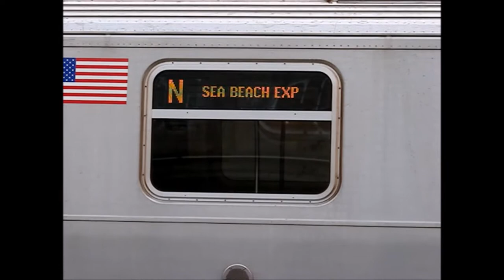MTA NYC Railfanning/Busfanning - June 18, 2011 (part 2)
Here is part 2 of various videos taken on June 18, 2011, featuring MTA NYC Bus action on the intersection of 4th Ave and 86th St in Brooklyn, the Brooklyn 4th Ave & Sea Beach Lines (D, N, R trains), the Brighton & Culver Lines (F, Q trains), the 8th Ave Line (A, C) trains, and a bonus 1 train shuttle bus clip! During this day, D trains were rerouted via the N in at least the Coney Island-bound direction, a C train was rerouted express, and there were 1 train shuttle buses in operation. Retired MTA NYC Bus Orion International Orion 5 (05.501) and Orion 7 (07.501) buses, Nova Bus RTS-06 (T80206) buses, and New Flyer Industries C40LF buses can be seen running, as well as S79 buses prior to the introduction of the S79 Select Bus Service route.